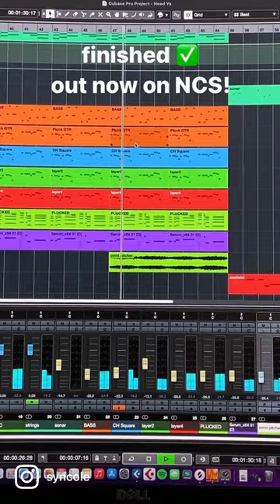Syn Cole - Need Ya making of [NCS]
How I made my latest single "Need Ya" which is out on NCS :)